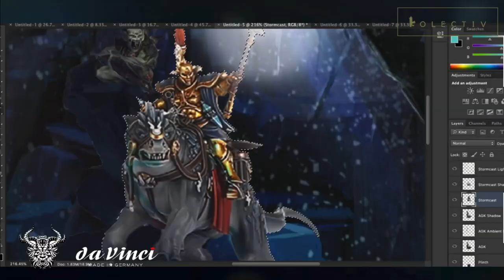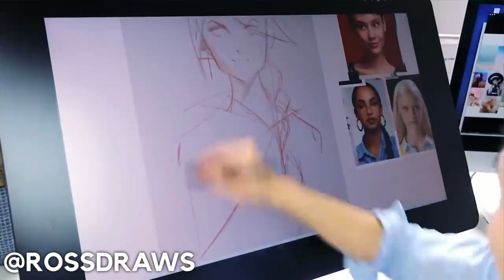Improving Your Miniature Painting Stroke Efficiency With Genestealer Cults Neophytes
In this video, I'll be showing you a comprehensive take of how you can paint up your Genestealer Cult models! I'm gonna be focusing on the concept of stroke efficiency to paint the Genestealer Neophytes!

My name is Kenneth from Kolectiv Studios! I am a competition painter and I hope to share my process of preparing for miniature painting competition as well as some behind the scenes of what goes on in the studio.

00:00 - Intro

01:01 - Chapter 1 - Concept

02:11 - Chapter 2 - Base Coats

05:58 - Chapter 3 - Genestealer Skin

07:57 - Chapter 4 - Orange Jumpsuit

09:28 - Chapter 5 - Blue Drapes

10:33 - Chapter 6 - Carapace

12:09 - Chapter 7 - Black Materials

14:20 - Chapter 8 - Leather

16:19 - Chapter 9 - Basing

17:40 - 360's

Patreons get early insight to my tutorials and also an intimate look on some of my projects even before the competition.